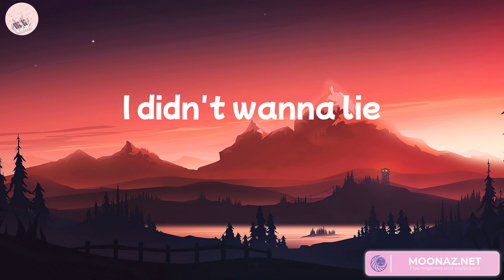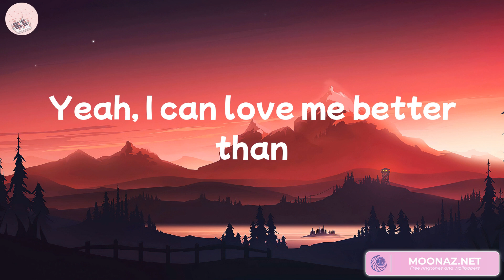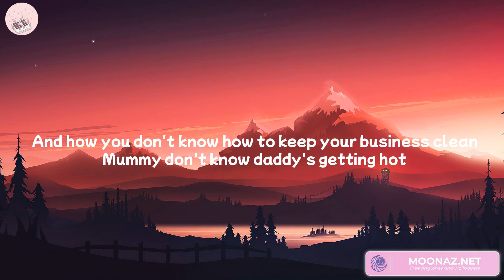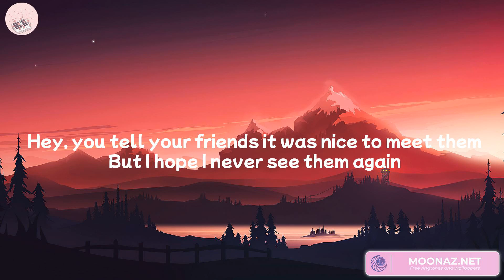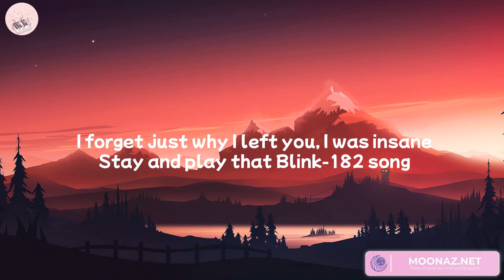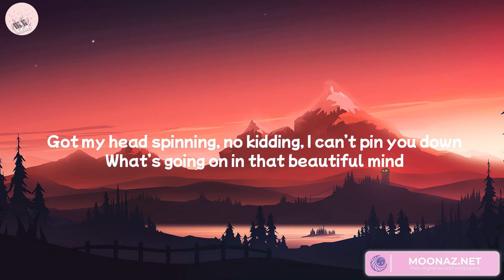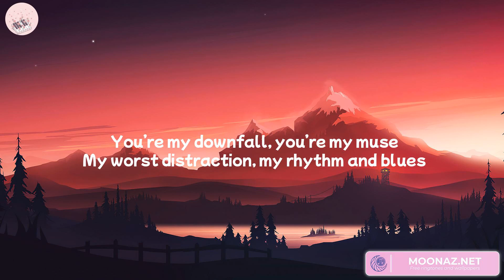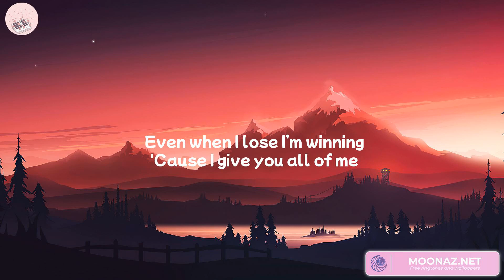Miley Cyrus - Flowers (Lyrics) Sam Smith, The Chainsmokers, John Legend... Mix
Lyrics:
Oh, I
I